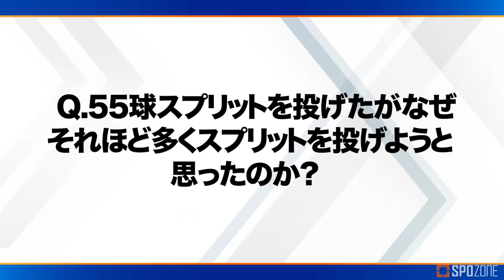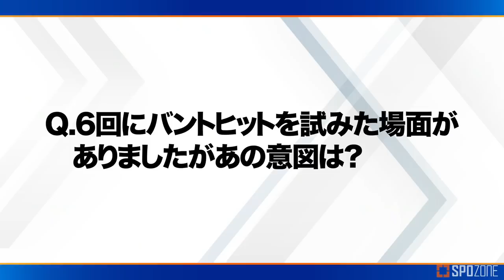【MLB】エンゼルス 大谷翔平 試合後インタビュー 21.9.20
日本時間20日に行われたアスレチックス戦に先発登板したエンゼルス大谷翔平投手の試合後インタビュー映像です。

SPOZONEとは？
2020年シーズンよりMLBのライブ配信を開始した新サービスです。
スマートフォン、タブレット、PCでMLBの試合を視聴することができます。
また、過去のMLB名場面や、今年注目選手の映像等、MLBに関する映像素材が盛り沢山!!
是非一度ご覧ください。

MLBや世界のサッカーニュースをお届けする【SPOZONE ニュース】